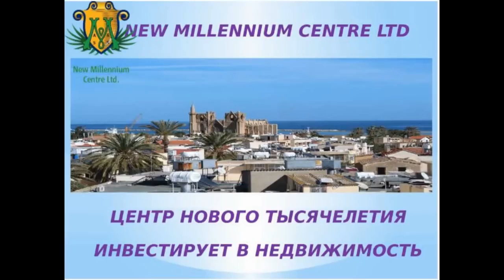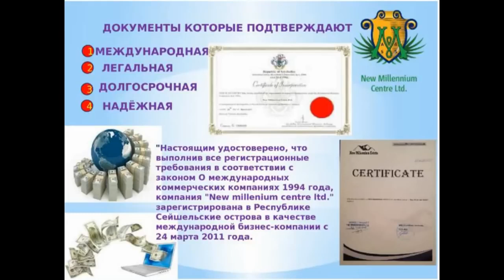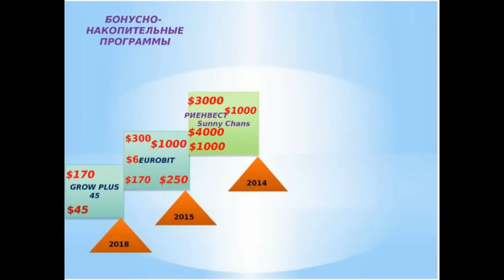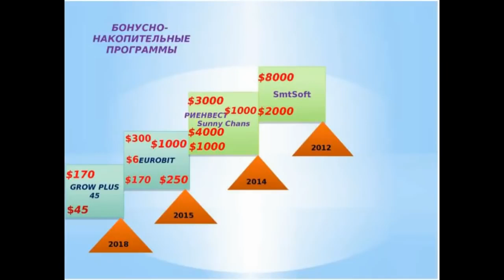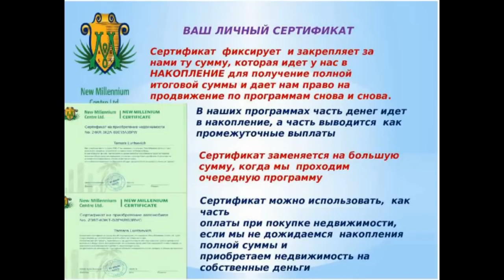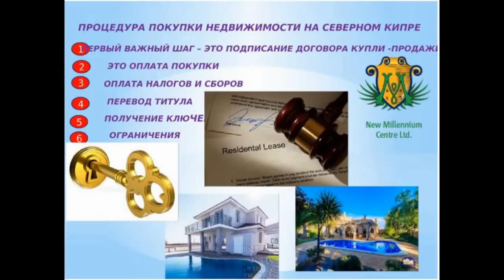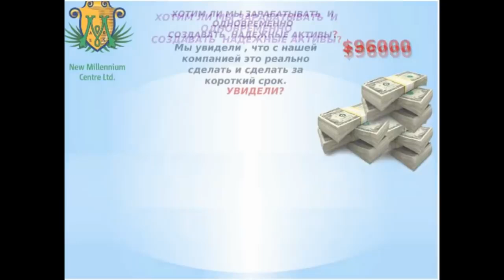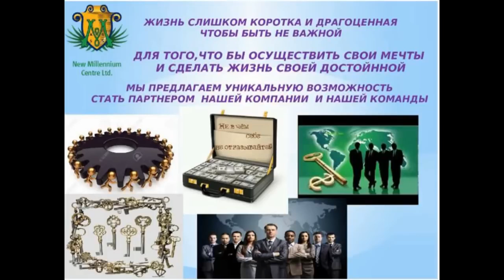ДОКУМЕНТАЦИЯ КОМПАНИИ ЗАЛОГ ДОЛГОЙ И УСПЕШНОЙ РАБОТЫ НА РЫНКЕ ТАМАРА ЛУНЦЕВИЧ 22 02 2019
Компания, легальная,надёжная и открытая. Даёт возможность которая доступная для каждого.Все  время заботиться о своих партнерах и  о их благе. Продукт который всегда в цене,а также имеем две выгоды. Первая выгода,это высокие доходы. Вторая выгода- недвижимось.Поэтому выбор за ВАМИ. Время не стоит на месте!!! Для более подробной консультации скайп badaeva49